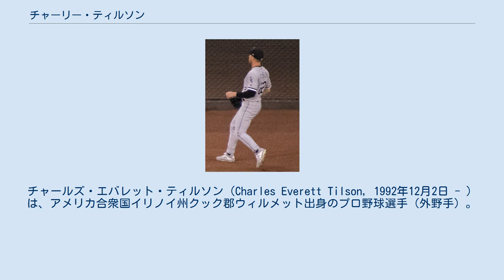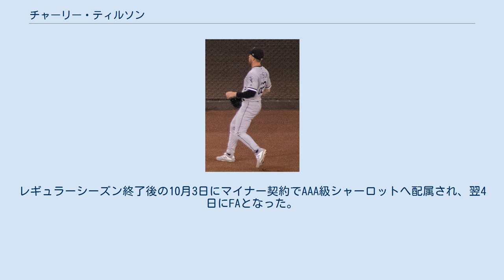チャーリー・ティルソン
チャールズ・エバレット・ティルソン（Charles Everett Tilson, 1992年12月2日 - ）は、アメリカ合衆国イリノイ州クック郡ウィルメット出身のプロ野球選手（外野手）。
左投左打。
MLBのピッツバーグ・パイレーツ傘下所属。
 2011年のMLBドラフト2巡目（全体79位）でセントルイス・カージナルスから指名され、プロ入り。
契約後、傘下のルーキー級ガルフ・コーストリーグ・カージナルスでプロデビュー。
アパラチアンリーグのルーキー級ジョンソンシティ・カージナルスでもプレーし、2球団合計で8試合に出場して打率.333、5打点、1盗塁を記録た。
 2012年は右肩の手術のため、全休した。
 2013年はA級ピオリア・チーフスとA+級パームビーチ・カージナルスでプレーし、2球団合計で109試合に出場して打率.302、4本塁打、30打点、15盗塁を記録した。
 2014年はA+級パームビーチとAA級スプリングフィールド・カージナルスでプレーし、2球団合計で120試合に出場して打率.289、7本塁打、53打点、12盗塁を記録した。
 2015年はAA級スプリングフィールドでプレーし、134試合に出場して打率.295、4本塁打、32打点、46盗塁を記録した。
11月20日にルール・ファイブ・ドラフトでの流出を防ぐためにカージナルスの40人枠入りした。
 2016年は開幕からAAA級メンフィス・レッドバーズでプレーし、100試合に出場して打率.282、4本塁打、34打点、15盗塁を記録した。
 2016年7月31日にザック・デュークとのトレードで、シカゴ・ホワイトソックスへ移籍した。
直後の8月2日にメジャー初昇格を果たすと、同日のデトロイト・タイガース戦にて「8番・中堅手」で先発出場してメジャー初打席で初安打を放った。
だが、5回裏にミゲル・カブレラが放った右中間への打球をダイビングキャッチしようとした際、左のハムストリングを痛めて途中退場して故障者リスト入り。
以降の出場は無く、この1試合（2打数1安打で打率.500）でシーズン終了となった。
 2019年1月10日にジョン・ジェイの加入に伴ってDFAとなり、16日にマイナー契約で傘下のAAA級シャーロット・ナイツへ配属された。
シーズン開幕後、5月6日にメジャー契約を結んでアクティブ・ロースター入りした。
レギュラーシーズン終了後の10月3日にマイナー契約でAAA級シャーロットへ配属され、翌4日にFAとなった。
 2020年1月31日にピッツバーグ・パイレーツとマイナー契約を結び、スプリングトレーニングに招待選手として参加することになった。